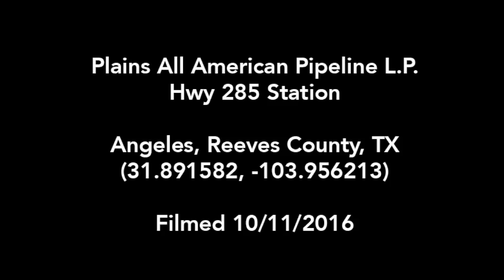Plains Pipeline Highway 285 Station, Reeves County, TX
Plains All American Pipeline L.P.
Hwy 285 Station
Angeles, Reeves County, TX
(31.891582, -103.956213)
Filmed 10/11/2016